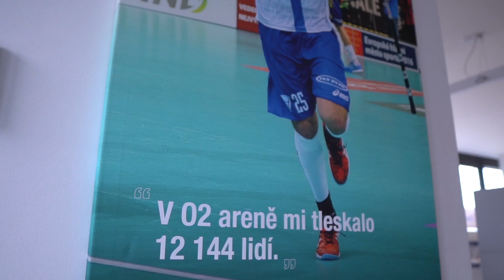MS 2020: Medailonek Toma Ondruška